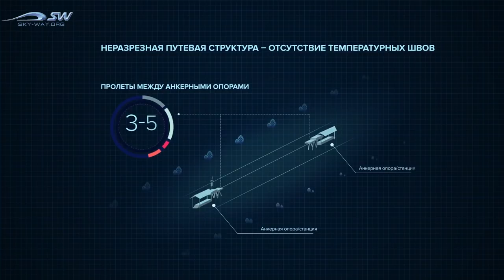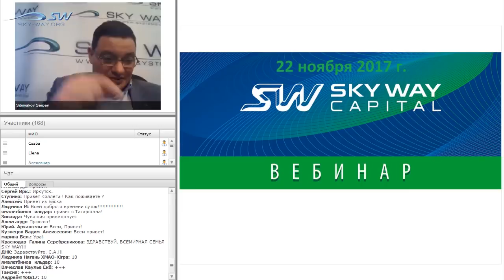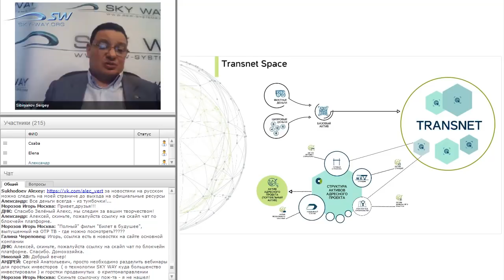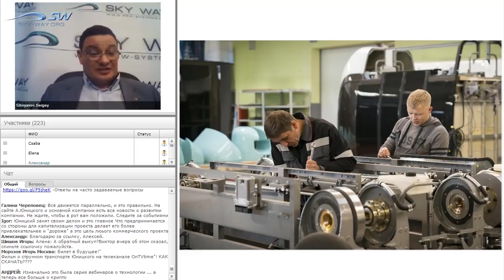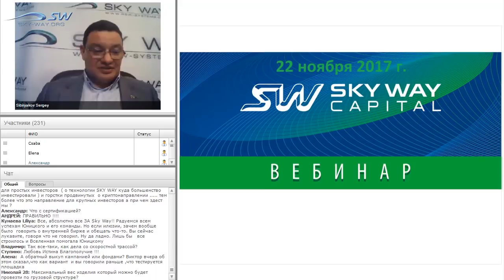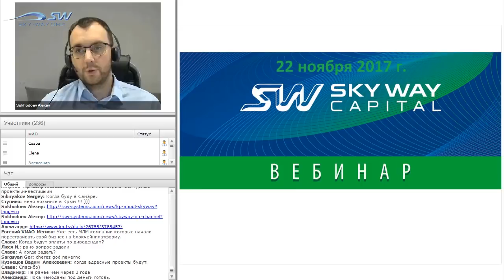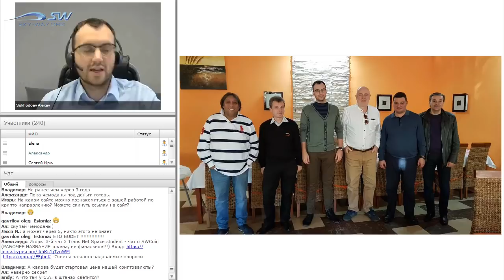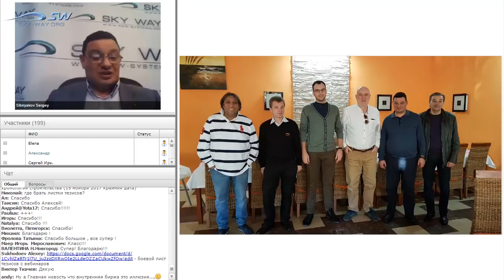НОВОСТИ SKYWAY 22 НОЯБРЯ 2017